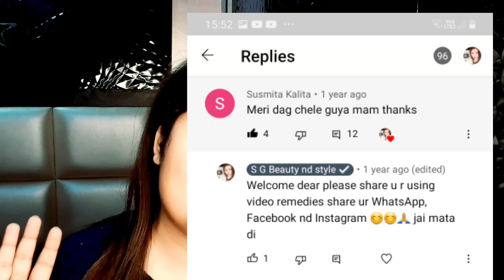5 लाख % गारंटी मुश्किल से मुश्किल झाइयां झुर्रियां पिगमेंटेशन डार्क स्पॉट दाग धब्बे इससे खत्म